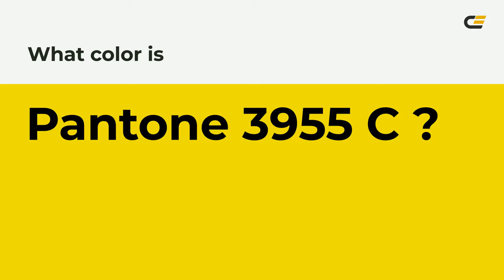color efdf00 hex color - Yellow color - Cool color efdf00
What color is ? efdf00 hex color - Yellow color - Cool color efdf00

Hex efdf00 Color Code is also known as color.

Hex efdf00 Color code in RGB color code model is created after adding 93.73% red color, 87.45% green color and 0.00% blue color.
Hex efdf00 Color code in CMYK color (process color) code model is generated after subtraction of 0% cyan, 6% magenta, 100% yellow and 6% black.